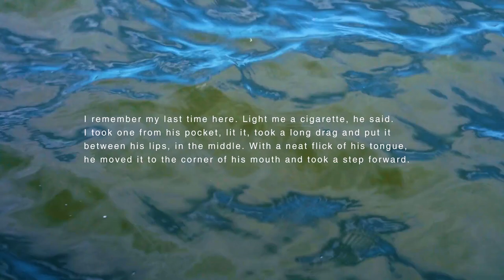diffraction [excerpt]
Marcos Serafim